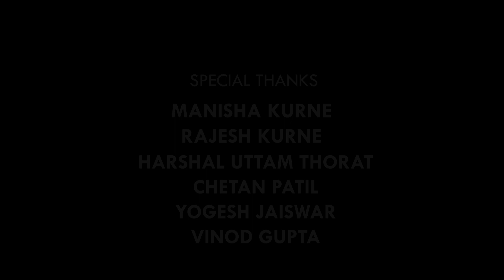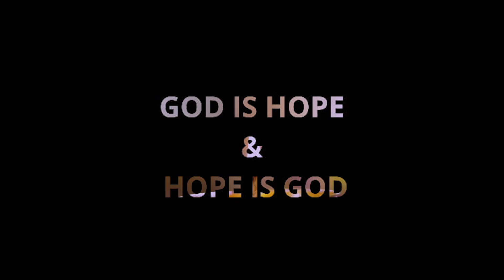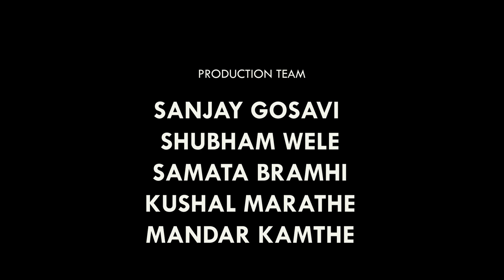Act of God | Award Winning Short Film 2020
Credits

Writer & Director - Ajay Patil

D.O.P - Suraj Ghorpade

Editor - Ajay & Suraj

Production Team -

Sanjay Gosavi
Shubham wele
Samata Bramhi
Kushal Marathe
Mandar Kamthe
Sakshi Manchekar
Shweta Rembulkar

Cast - Pooja Kamble
           Nikita Ghag